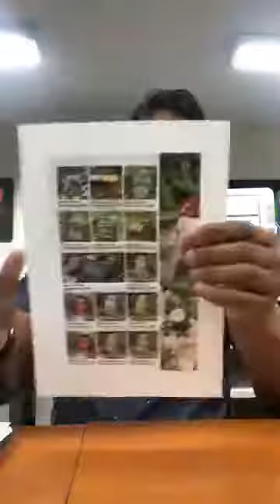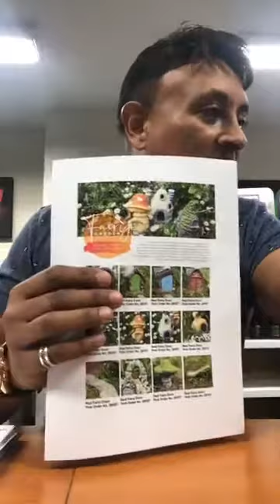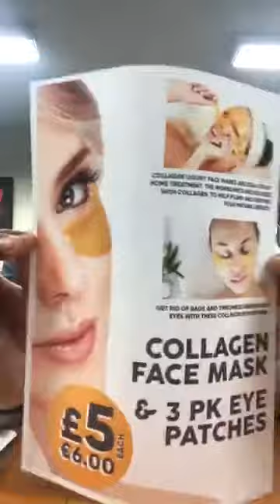VivaMK Update with Michael Khatkar 25th April 2019 Catalogues Products Progress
kl891663